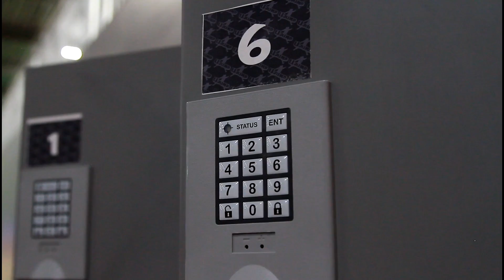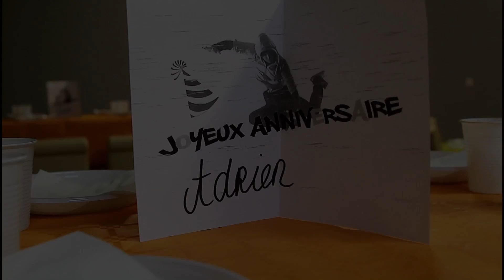Urban Jump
Cette vidéo présente la salle de trampoline Urban Jump qui se trouve à Aix en Provence aux Milles.
Voici son adresse : 715 Avenue Albert Einstein,13920 Aix en Provence.
Voici leur page Facebook hésitez pas à les contacter pour plus d'informations, vous connaitrez les horaires de la salle, son prix, ses services ...
Plusieurs activités sont proposés dans cette jolie salle.
Vous serez accueillie par une équipe très professionnelle et très agréable pour vous servir.
Vous pouvez célébrer votre anniversaire, venir en groupe et vous distraire en toute sécurité en sautant comme un petit kangourou.
Réalisation : MehdiA Production
Remerciements à toute l'équipe d'Urban Jump !
A voir en HD1080p